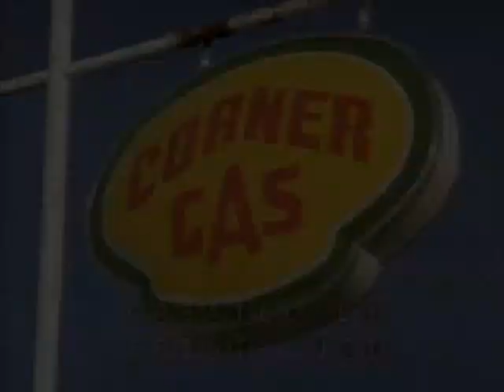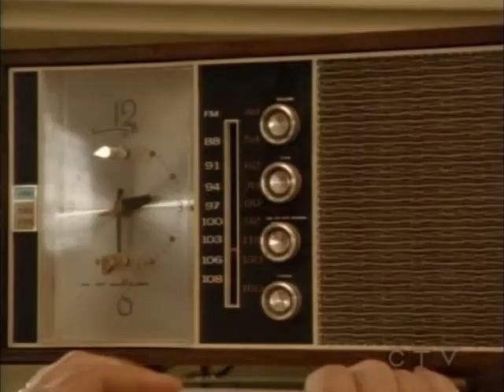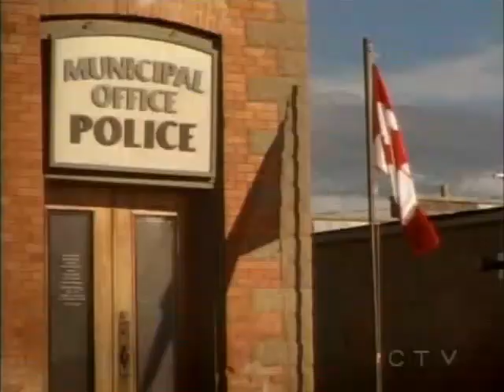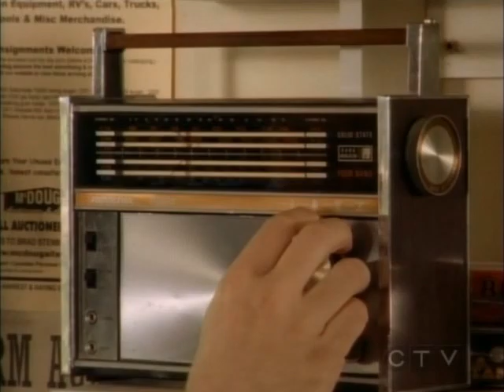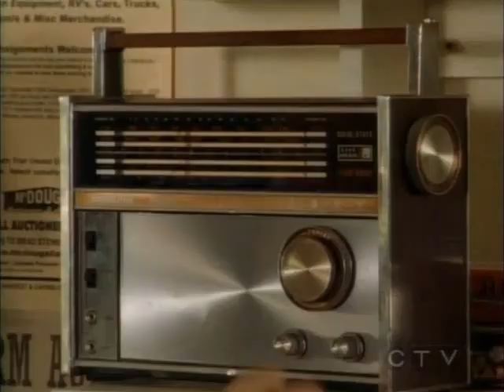CORNER GAS ''Dog River Dave'' s 4, e 02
When a morning-radio DJ starts impersonating Brent on his show, Brent tries to prove to the people of Dog River – and especially Oscar — that it’s not actually him. Lacey’s upset when her new delivery service proves more popular than she’d like. And Davis and Karen find out that their work-to-rule campaign is a lot more work than they thought.

Guest stars: Cindy Klassen